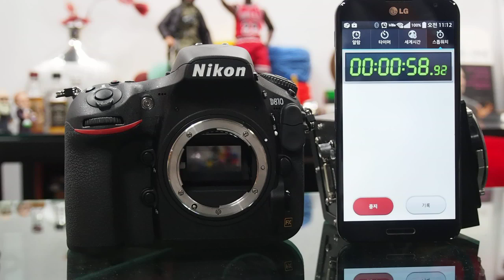Nikon D810 Burst